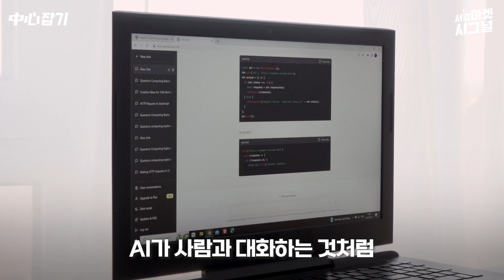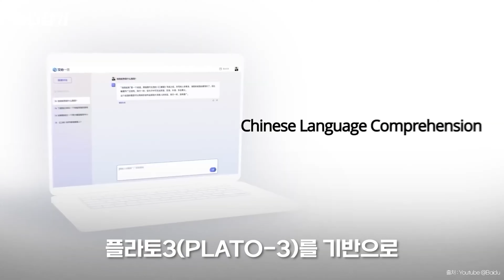중국판 chatGPT 근황(바이두, 알리바바, 센스타임, 텐센트, 바이트탠스(틱톡), 징둥, 화웨이) [중국 베이징 특파원 25회]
중국판 chatGPT 근황(바이두, 알리바바, 센스타임, 텐센트, 바이트탠스(틱톡), 징둥, 화웨이) [김광수의 중심잡기]

최근 챗GPT 열풍이 불고 있습니다. 관련 서비스를 제공하는 기업들이 늘어나면서 본격적인 경쟁 체제에 돌입하고 있는 한편, 윤리적으로나 법적으로 문제가 될 수 있다는 지적도 나오고 있습니다.
미래 사회에 상당수 직업이나 기업을 대체할 정도로 주목받고 있는 챗GPT가 최근 중국에서도 화제인데요. 이번주는 중국의 챗GPT 현황과 관련 서비스를 제공하는 기업들에 대해 알아보도록 하겠습니다.